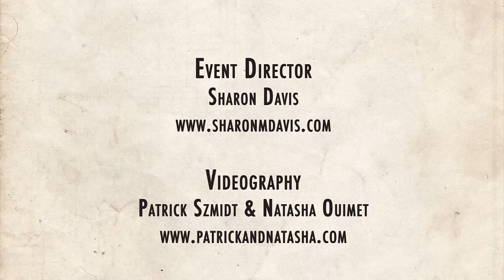ESDC 2015 - Open Lindy Hop Classic Showcase - Prelims - James Kibblewhite & Judith Rosenberg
Open Lindy Hop Classic Showcase - Preliminaries
James Kibblewhite (UK) & Judith Rosenberg (UK)

London, UK

Event Director
Sharon Davis

Videography
Patrick Szmidt & Natasha Ouimet